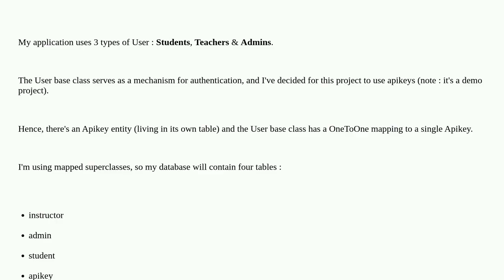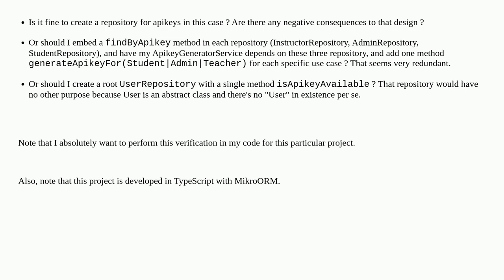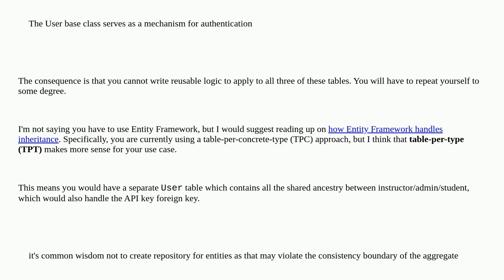Softwareengineering: Creating a repository for an entity in DDD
Creating a repository for an entity in DDD

A special thanks goes out to the community

  domain-driven-design